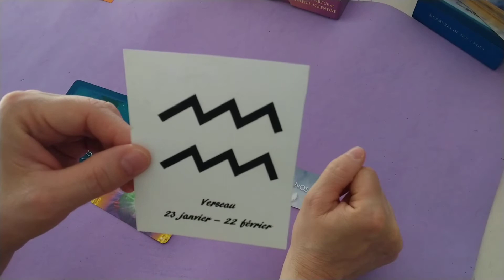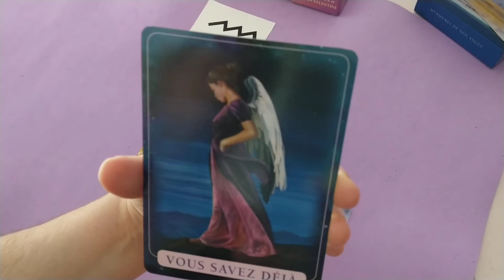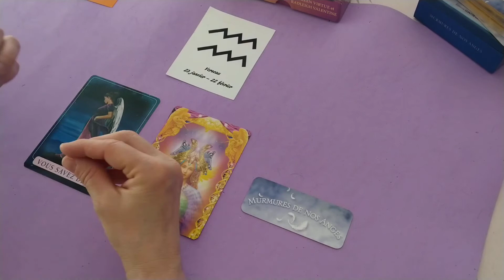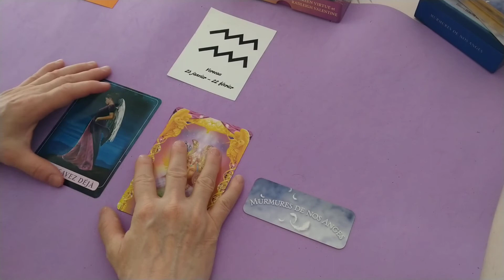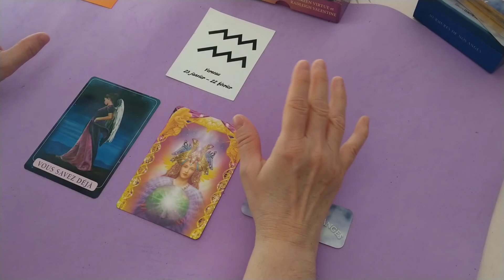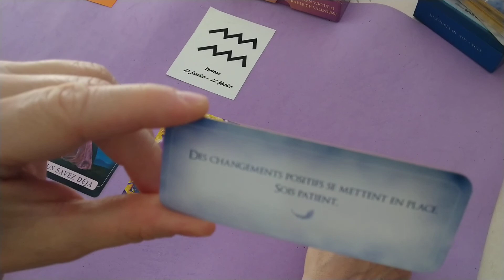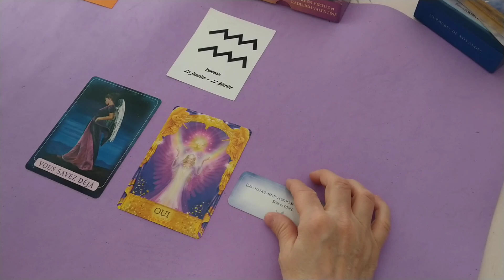Verseau WE 14 et 15 mai 2022 - Fiez-vous à votre intuition et à votre ressenti et non à votre égo.